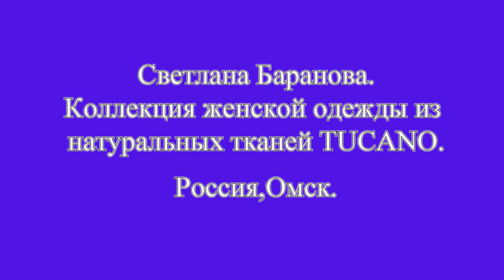Фэшн-показ российских и латиноамериканских дизайнеров. Светлана Баранова.Коллекция "TUCANO"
Фэшн-показ российских и латиноамериканских дизайнеров. Светлана Баранова.Россия,Омск

TUCANO – коллекция женской одежды из натуральных тканей

В качестве источника вдохновения были использованы красочность и необычное оперение неотропической птицы. Туканы - очаровательные птицы с уникальными физическими способностями. особенности, которые отличают их от других видов птиц. Их красочные клювы и яркие перья заслужили им особое место в фольклоре, мифах и символических представлениях различных культур по всему миру. В южноамериканской культуре туканы считаются символом общения. Древние майя верили, что тукан обладает мистической силой и может общаться с миром духов. Птица часто изображалась в их произведениях искусства и архитектурных проектах как символ духовного руководства. Красочные перья этой птицы ассоциируются с изобилием и успехом и, как считается, приносят процветание и счастье тем, кто с ними сталкивается.

The channel of the Fashion Fashion Portal was opened on January 8, 2010 on the initiative of the newspaper Narodnaya Initiative and its photographer Galina Savinich, which has made more than 400 reports from fashion shows since 2011.
The video includes reports from the international jewelry fashion week Estet Fashion Week., Moscow shows V. Zaitsev, V. Yudashkin, fashion events and exhibitions in the city of Moscow since the spring of 2011